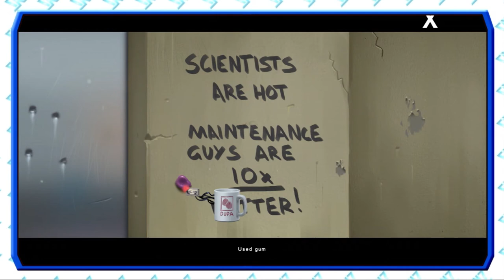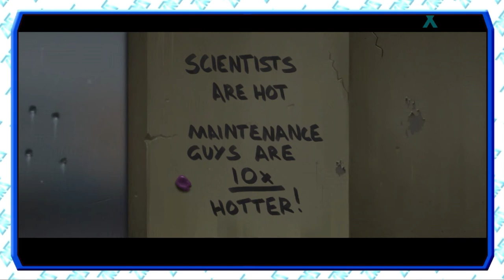Paradigm Game 8 - Elevator Maintenance Code (Full Game Play Through)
Is your child a failure? This game is hilarious! :D

Paradigm is a surreal adventure game set in the strange and post apocalyptic Eastern European country of Krusz.

Play as the handsome mutant, Paradigm, who's past comes back to haunt him in the form of a genetically engineered sloth that vomits candy.

On his journey, Paradigm meets an array of strange characters. Some include: a psychopathic superhero, an evil sloth, a secretary knight , and a glam metal cult leader pug.

Watch to get the arm out of the lift by getting the maintenance code!

✦Amazon Wish List (for desired equipment to improve the channel):

✦Commentary Recorded with a MXL Tempo Microphone
✦Gameplay and Commentary Recorded with Bandicam
✦Edited with Adobe Premiere
✦Squeeky chooses Abaddon as his font